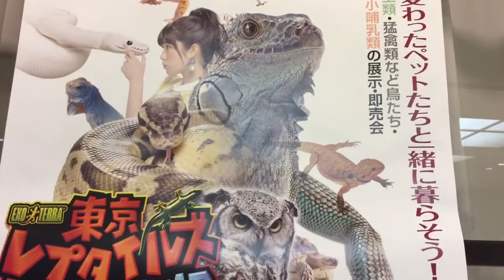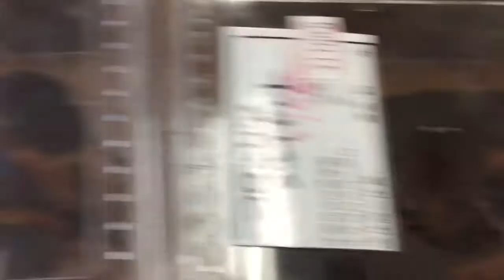エキゾチックアニマル 東京レプタイルズワールド フクロウ ミミズク 蛇 スネーク カメ トカゲ ハリネズミ タランチュラ ザリガニ ジューマン ジュウオウジャー OWL SNAKE ArioN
神威龍牙
Camui Ryuga

神威龍牙
CONSECRATE PROJECT